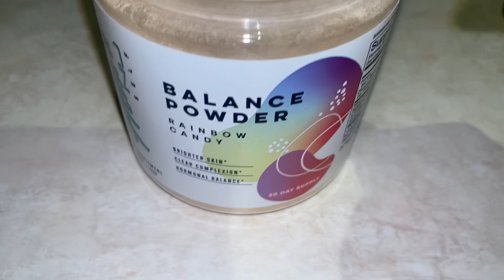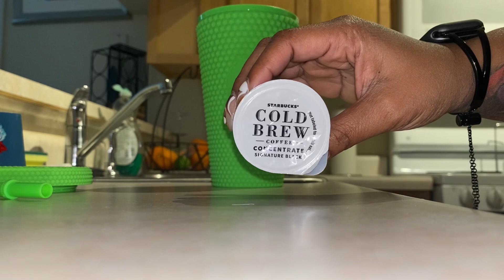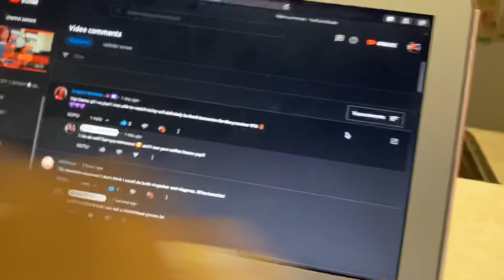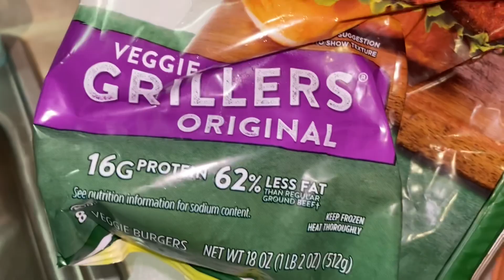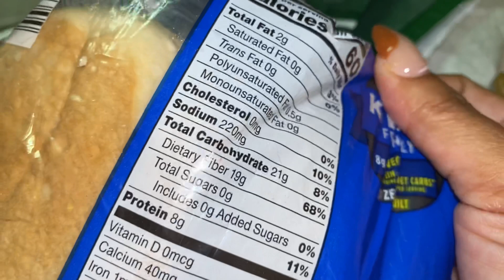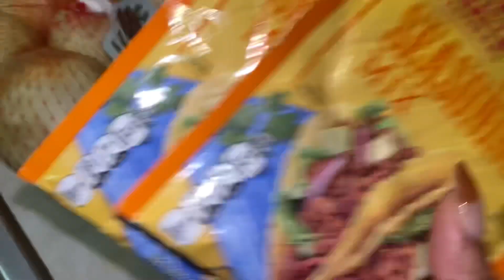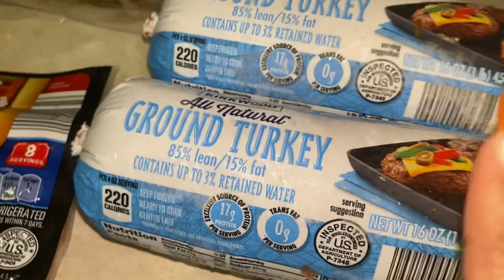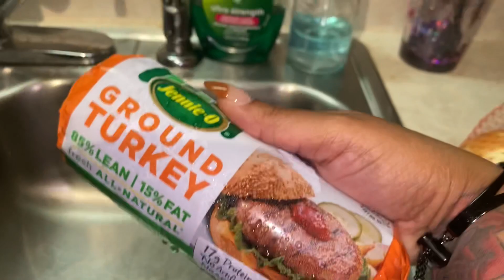VLOGTOBER 4I WORKOUT W/ME ( CARDIO DAY), VEGGIE BURGERS,ALDI HAUL+BREAST CANCER AWARENESS COLLAB!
Happy Vlogtober 2021 enjoy !!

code- DANNYJAEFIGHTS